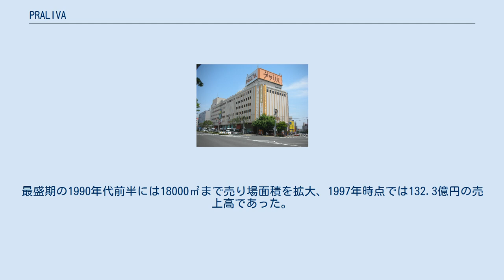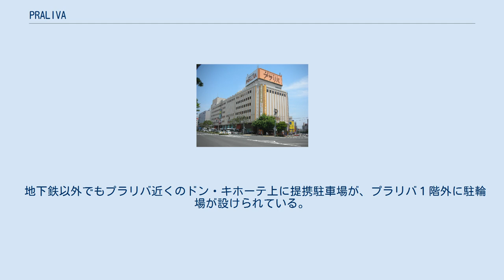PRALIVA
北緯33度35分1秒 東経130度21分36.6秒 / 北緯33.58361度 東経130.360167度 / 33.58361; 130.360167 PRALIVA（プラリバ）は、福岡県福岡市早良区西新4丁目1番1号にある都市型商業施設。
 1974年に都市計画決定（1976年都市計画変更）した西新地区第一種市街地再開発事業の中核施設として建設され、福岡市地下鉄空港線西新駅開業の1ヶ月前となる1981年6月26日に「西新エルモール」として開業。
核店舗は地元の老舗百貨店岩田屋の子会社である「西新岩田屋」だった。
 岩田屋の経営不振により西新岩田屋が2003年に閉店すると、施設は東京建物が取得した。
それまで親しまれてきた「岩田屋」に変わる新たな通称が必要となり、一般公募を行った結果、「プラリと行ける場所」からの造語である「プラリバ」に決定し、2003年4月25日に「西新エルモール プラリバ」として再開業した。
 西新エルモール プラリバ（2009年5月） 2015年7月31日をもって閉店し、解体された。
跡地は下層階を商業施設、高層階はマンションとなる予定が発表され、2019年7月26日に後継施設「PRALIVA（プラリバ）」として再開業している。
 2003年の閉店まで西新エルモールの核店舗となっていた。
最盛期の1990年代前半には18000㎡まで売り場面積を拡大、1997年時点では132.3億円の売上高であった。
 1990年代後半には改装が相次いで行われている。
 しかし、2000年には周辺にホークスタウンモールなどの大型商業施設が次々オープンした影響で売上高は76.3億円と42.4%落ち込み、債務が年商の1.6倍を超える124.7億円に達し、2002年2月末に債務超過に陥り、2003年2月に閉店した（岩田屋の項も参照）。
 岩田屋撤退後、施設は当時福岡に進出したばかりのディベロッパー・東京建物が、SPCを利用して他の岩田屋グループ所有不動産19件と共に取得。
およそ2ヶ月間の改装を経て、2003年4月25日に「西新エルモールプラリバ」として再開業した。
59店の新規テナントがオープンし、35店が岩田屋から引き続き営業した。
開業当初の年間売上目標は100億円、年間来館客数目標は500万人であった。
 2006年6月15日には地下鉄空港線・西新駅に直結させ、地下2階北出入口に新たに自動ドアを設置したほか、建物外壁の塗り替えを実施。
 当初目標の100億円を達成できていなかったが、開業時と比べると売り上げは伸びており、年間売上目標は80億円、年間来館客数目標は660万人に設定されていた。
施設の運営管理は、東京建物グループのプライムプレイスが担当した。
 2014年12月24日、2015年7月31日をもって建物の老朽化によりプラリバを閉業し、跡地を再開発することを発表した。
 2002年に西新岩田屋と専門店街を合わせた全体で約100億円あった売上は、非百貨店のプラリバとなった後は落ち込み、2010年には約71億円であった。
施設の老朽化に伴う改修費を賄えないと見込まれ、地権者と東京建物の間で商業施設を縮小してタワーマンションを含めた複合施設への建て替えが検討されていた。
 また、 これに伴い地下1階にあった西新エルモール内郵便局は一時閉鎖し、サニー西新店は閉店した。
 閉店後、地上と西新駅を結ぶエレベーターがプラリバ内にあるため、建物を取り壊せないことが判明し、福岡市が7番出口の横に新しいエレベーターを設置するまで取り壊しが大幅に延期された。
閉店から1年以上経過した2016年秋にようやく解体工事に着手した。
 2017年3月17日、再開発の概要が発表され、東側に地下2階・地上40階建て高さ140mの高層マンション、西側に地下2階・地上4階建ての商業施設の2棟を建設するとし、商業施設は2019年秋、高層マンションは2021年度の完成を目指すとした。
施設はプラリバを運営していた東京建物が引き続き開発。
商業施設の早期開業を目指すため、解体前建物の地上部分を東西で二つに分け、商業施設棟となる西側は解体を一部にとどめて改修し、住宅棟にする東側はいったん解体して新しいビルを建てるという全国的に珍しい工法を採用する。
 2019年2月27日、東京建物が同年7月に開業する予定の新商業施設の名前を「PRALIVA（プラリバ）」とすることを発表した。
 2021年3月2...